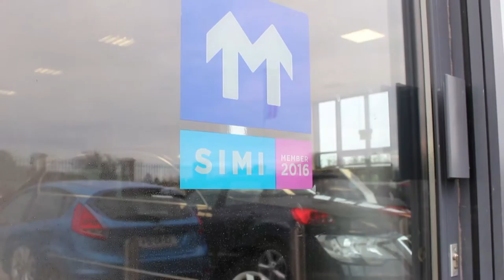Welcome to Kieran Whelton Motors Vii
Kieran Whelton Motors Ltd offers quality used cars and carry out car servicing and car repairs from our service centre.

We are just off the famous N17 can also offer quality used cars in Sligo and quality used cars in Galway. If you are looking for a high quality value for money used car in Roscommon, we are just a short drive away too.

We strive to provide all makes of used cars at affordable prices and value for money.